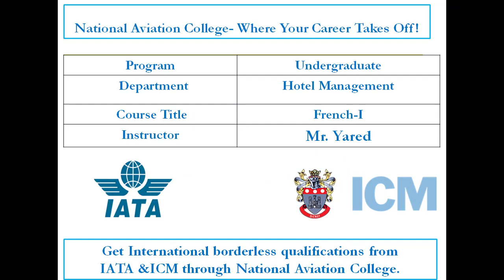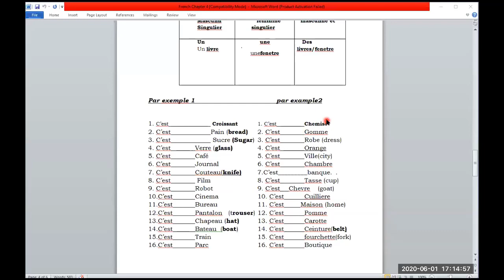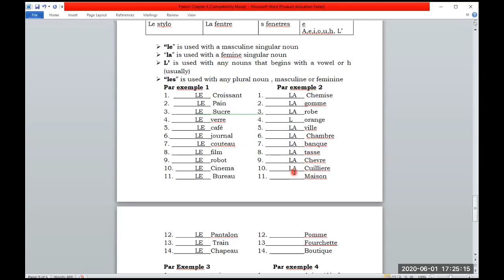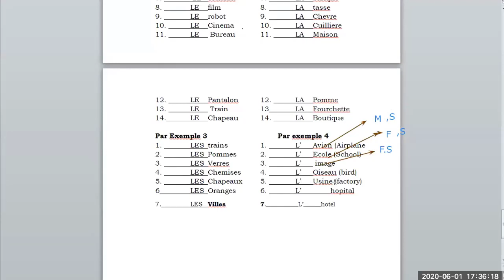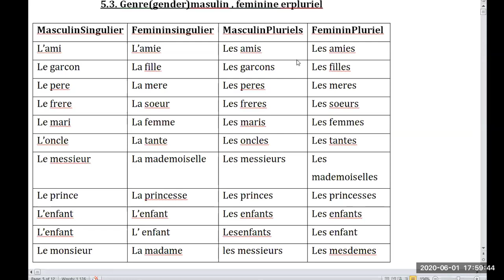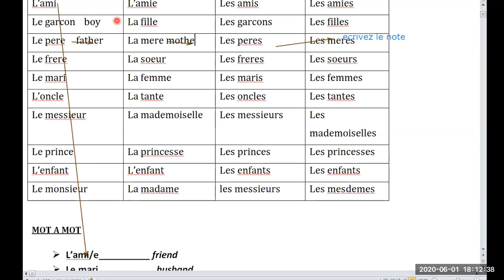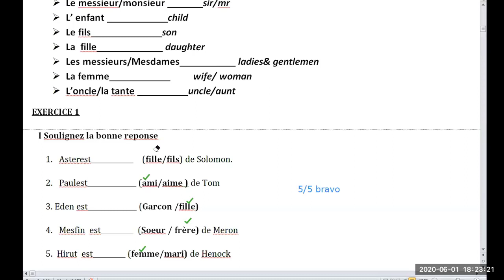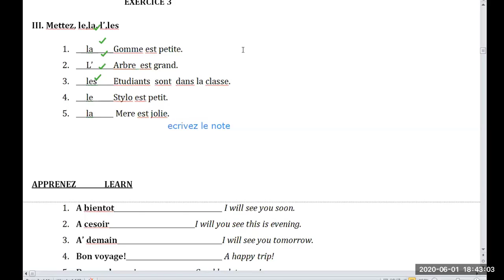French I 1 June 2020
For Hotel management Students